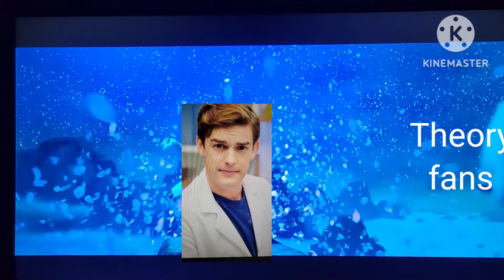MatPat on March 9th.... 😢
March 9th will be the end of another YouTube era.
Footage from Kung Fu Panda by DreamWorks Animation.